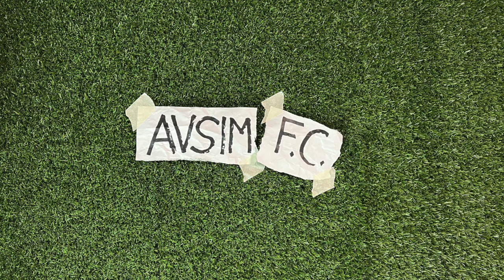Girona raggiunto dal Real Betis 1-1 e dal Real Madrid in classifica, ma che bel calcio! ||| Avsim